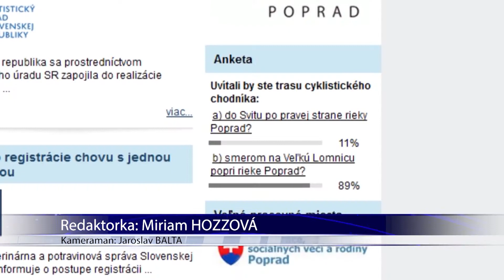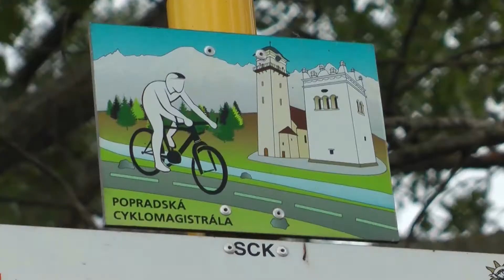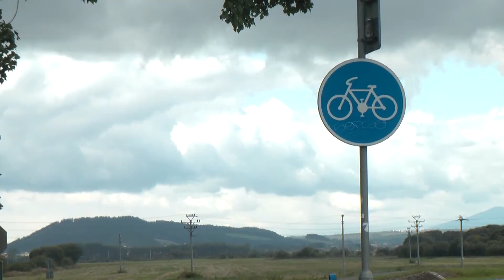Výzvy na cyklochodníky